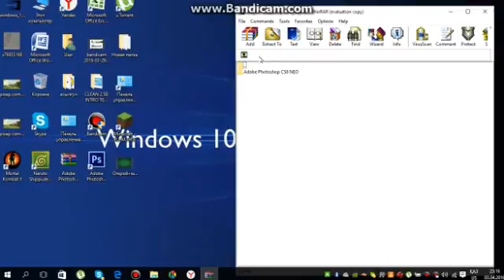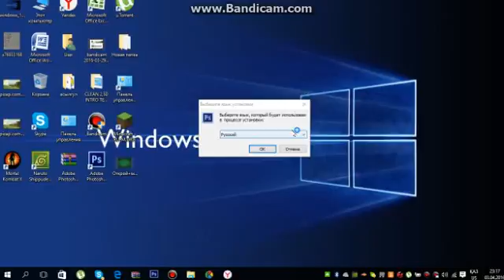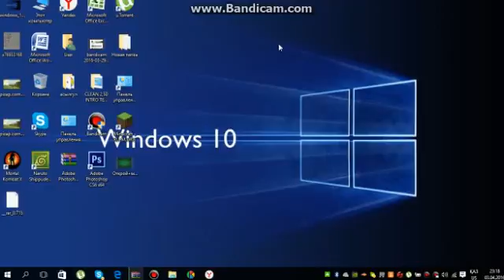как скачать Adobe Ps CS6 на ПК